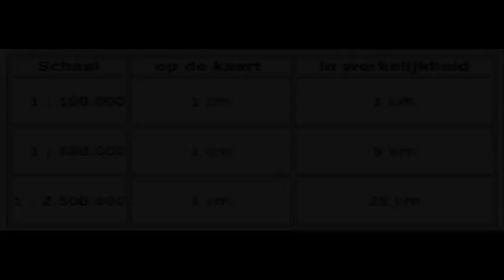Part IV 22 Meentemey Crew2